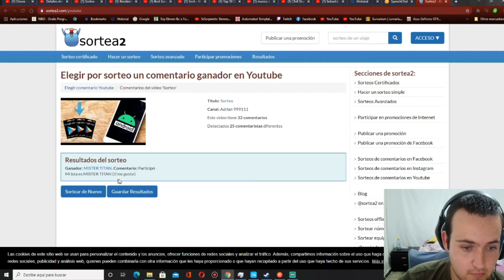Ganador de el sorteo